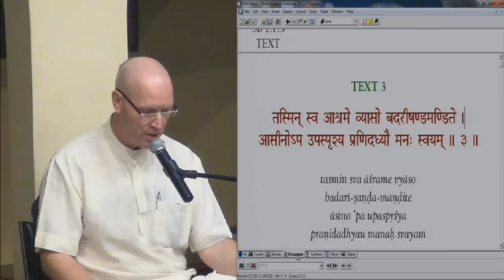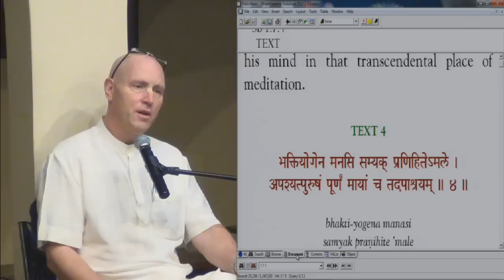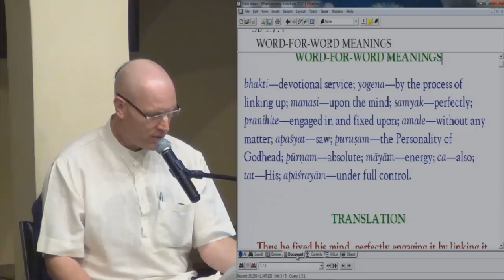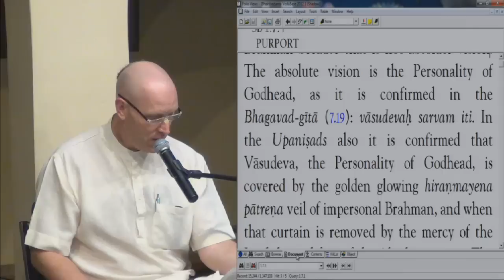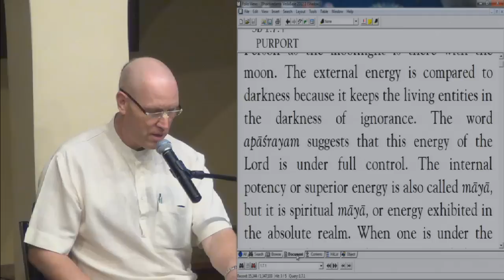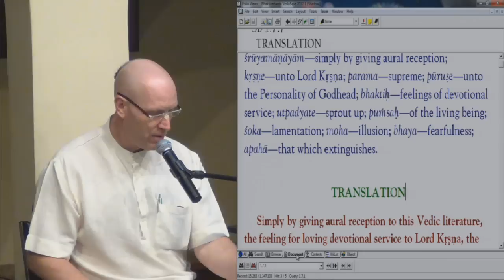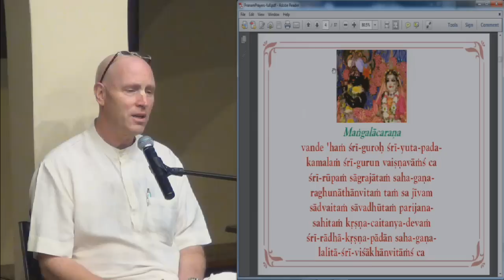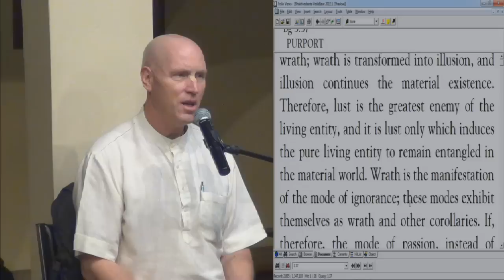Sri Ramanavami Celebration Part 2 - Glories of Lord Rama by HG Vaisesika Prabhu